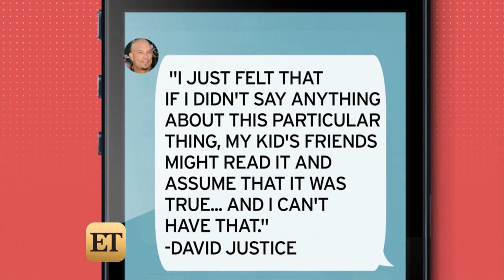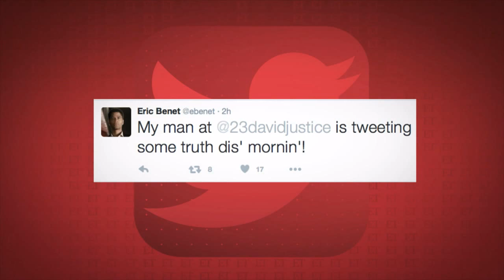Halle Berry's Ex David Justice: I Wasn't Trying to Bash Her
ET spoke with Halle Berry's ex-husband, David Justice, about the 49-year-old actress saying she suffered hearing loss from one of her exes.